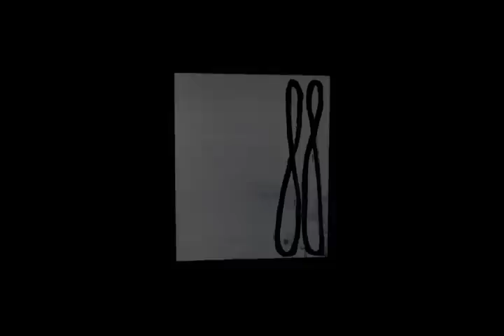arte foundation 2009 circa web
Carlos Dávila Rinaldi, Raimundo Figueroa and Ozzie Forbes represent  local puertorican gallery Arte Foundation at Circa 09 ( International Art Fair @ San Juan Convention Center )